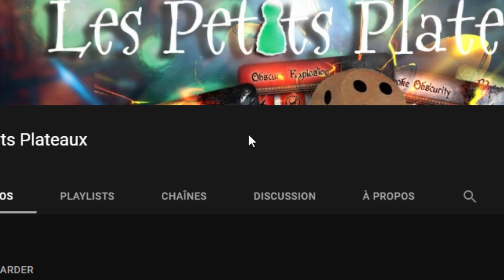[NEWS] CONCOURS 100 abonnés ! Merci beaucoup🙏❤️️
Yooooooo ! C'est Sarx !

Ça y est, on y ENFIN ! (je fais enfin cette vidéo, surtout ...) 🙌
🎊 On a atteint les 100 abonnés ! 🎊 🥳️🎉
Je tiens à vous remercier infiniment pour tout. 🙏
Depuis que j'ai commencé mes vidéos Pokémon,
je n'ai rencontré que des gens fantastique ! 😍
Et, c'est pour ça que j'ai décidé de vous récompenser avec un petit concours !! 😊

Bon.. la vidéo à tardé, je sais... 😑
Mais comme je l'ai dit, c'est très dur de se procurer des items Pokémon, en ce moment. 😕
Et je souhaitais, vraiment, vous offrir du Styles de Combat, voilà. 😛

Sommaire:
00:00 - Intro
00:56 - Concours

⭐️  MODALITÉS DU CONCOURS  ⭐️

🗓️ Les inscriptions sont ouvertes du Mardi 22 Juin au Mardi 29 Juin.
🎺 Et j'annoncerai le gagnant avec une AUTRES vidéo NEWS le Mercredi 30 Juin. 🎺
 ⚠️ (Je ne vous contacterai PAS AVANT la publication de la vidéo du 30 juin ! ) ⚠️
       ( Et, je ne contacterai QUE LE GAGNANT ! )
⛔️ Toute participation après la date limite, ne sera pas comptabilisé !
Désolé les amis. 😟

Pour vous inscrire, rien de plus simple :
1️⃣ - Être abonné à la chaîne YouTube ✅
               (j'explique comment faire dans la vidéo, c'est pas compliqué 😁)
Pour les SMARTPHONE 📱 :
allez sur VOTRE CHAÎNE - MODIFIER LA CHAÎNE - tout en bas décocher GARDER MES ABO PRIVÉES. (désolé, j'ai oublié de le préciser 🙏)
❗️ C'est IMPORTANT de le faire, car le gagnant sera choisi AVEC la liste des abonnés YouTube. ❗️
2️⃣  - Liker cette vidéo 👍
3️⃣ - Commenter cette vidéo avec le hastag TeamOurs ✍️

Pour avoir une chance supplémentaire...

Il vous faudra :
2️⃣  - Commenter la publication du concours en taguant 2 de vos amis ✍️
 ⚠️ (ET VOTRE PSEUDO YOUTUBE DE PRÉCISÉ ENTRE PARENTHÈSES!) ⚠️
3️⃣  - Et partager le post du concours en Story Instagram en M'IDENTIFIANT 📱

❗️ Le concours est bien SUR YOUTUBE ! ❗️
⛔️ Si vous ne participez QUE sur Instagram, votre participation ne sera PAS COMPTÉ.
Instagram, ne vous donnera qu'une chance supplémentaire ! 🆒
(ce qui est pas déconnant ! 😄)

🎁  LA RÉCOMPENSE  🎁

Il n'y aura qu'UN SEUL gagnant. 🎉
Et le vainqueur du concours aura le choix de sa récompense entre :
- UN COFFRET SHIFFOURS milles poings Styles de Combat 🃏🥊
                       OU
- Le JEU DE SOCIÉTÉ Dice Forge 🎲⚡️

Le gagnant n'en choisira qu'un, pas les deux ! Hein. 😉

Voilà, je vous remercie encore pour tout !
Et je vous souhaite à tous, BONNE CHANCE !! 🍀

Musiques :
Trillon - R.LUM.R